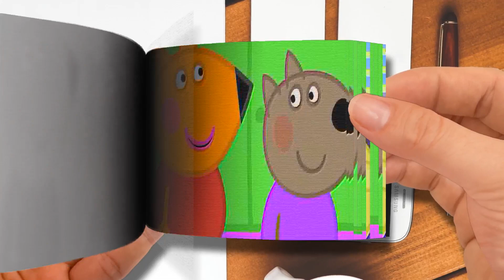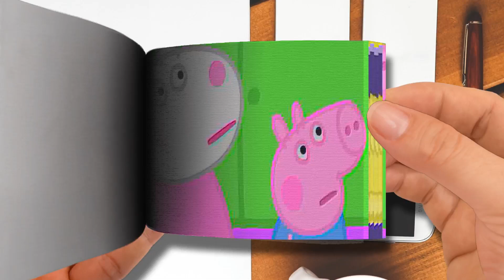Flip Book - Peppa Pig English Episodes - Peppa Pig Visits Miss Rabbit's Shop on the Moon-Part 2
Peppa Pig English Episodes - Peppa Pig Visits Miss Rabbit's Shop on the Moon-Part 2
🌈 Flip Book Cartoon
Thanks! 💖💖💖💖💖